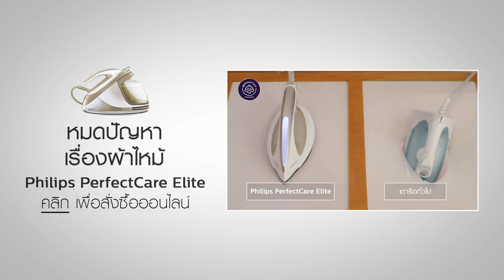ท้าพิสูจน์! เตารีด Philips PerfectCare Elite รีดผ้าไม่ไหม้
ฝากงานถ่ายด้วยนะครับ